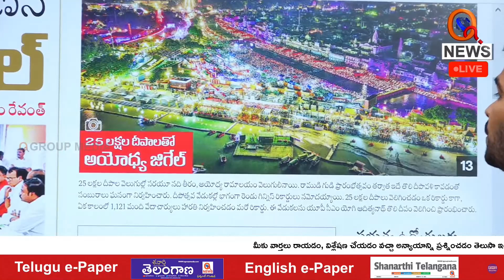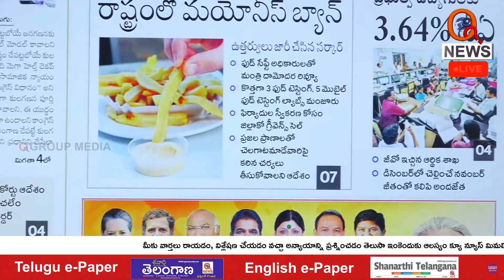Happy Diwali to All Q News Viewers! I Shanarthi Telangana